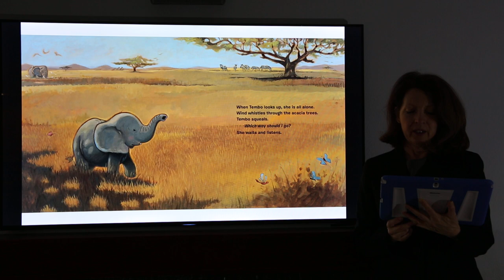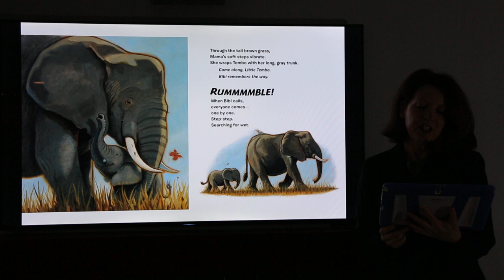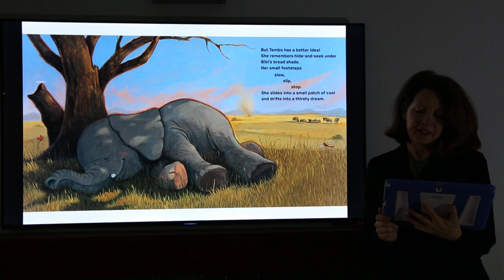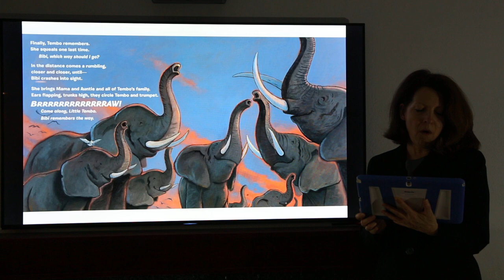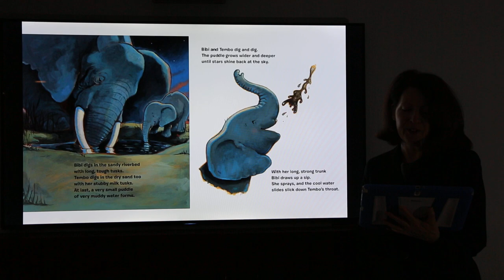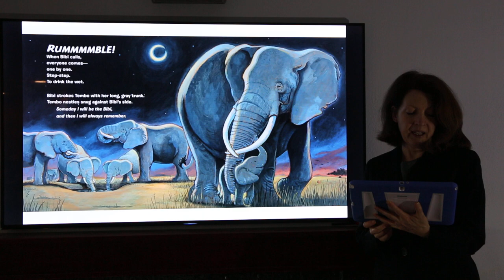Bibi Always Remembers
Read by Grandma